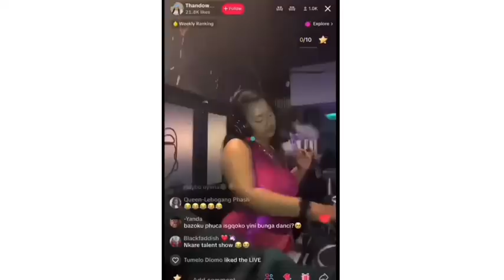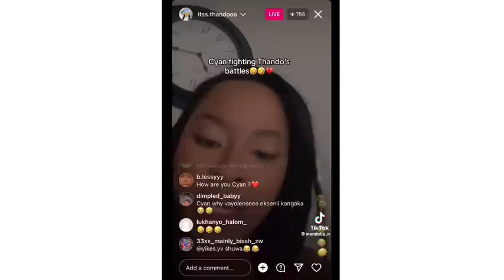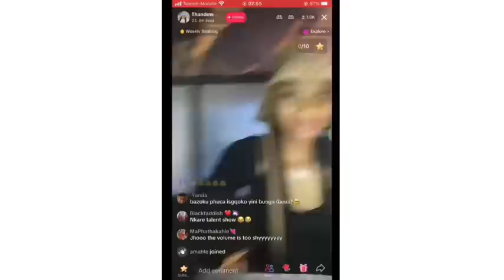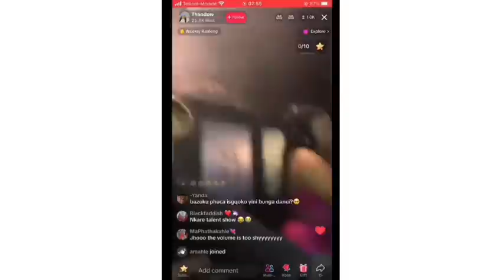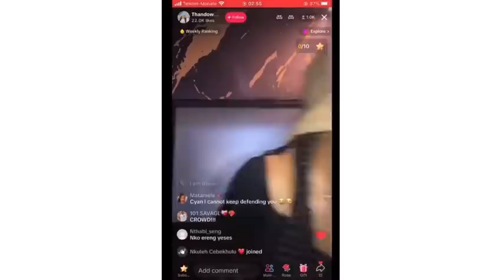TikTok Thando Xposes New Bestie Cyan Boujee 🙆‍♀️